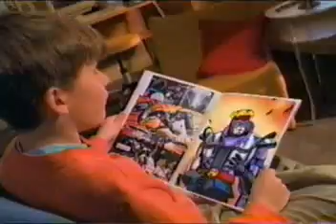Bad Avengers Toy Commercial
It's not the best example of quality action figure television commercials based from comic book characters unless, of course, you are that lone Wonder Man fan, like seeing Hawkeye even more generic than normal, or watching below par use of 3D animation.